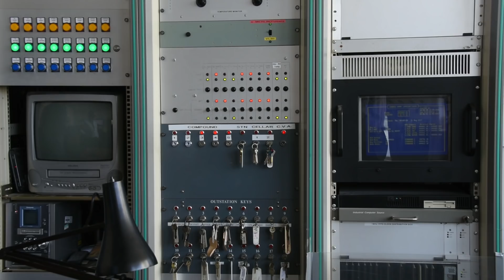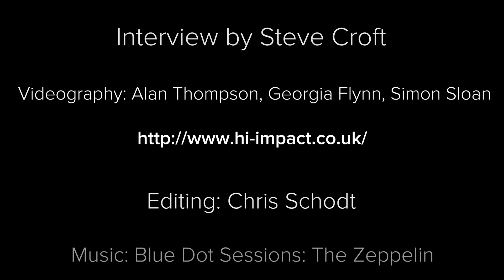Interview with Jodrell Bank Director Mike Garrett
Professor Michael Garrett is director of the Jodrell Bank Centre for Astrophysics in Manchester, England. Berkeley SETI Research Center sat down with him in May 2017 to talk about his research, including his involvement in SETI, and what it's like to be in charge of the world's third-largest steerable telescope.

On May 31, the Breakthrough Initiatives announced a formal partnership with Jodrell Bank. BSRC is delighted to continue and strengthen collaboration with our friends and colleagues in Manchester.